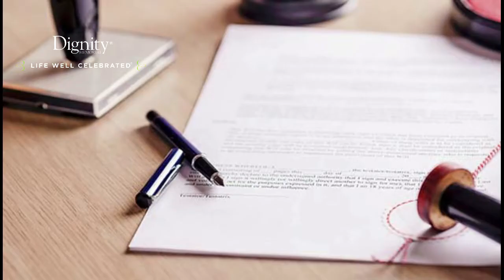EXTRAORDINARIOS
((Al aire)) 2enlineatv EXTRAORDINARIOS con Ana Vallejo , Emisión 6:00 p.m. La empresaria y propietaria de THE LATIN TRAVEL nos empodera en ser empresarios exitosos y nos habla de los destinos mas cotizados mundialmente.

Gracias a THE LATIN TRAVEL